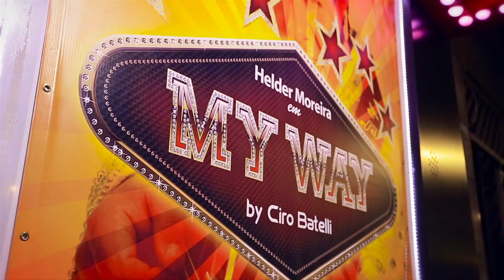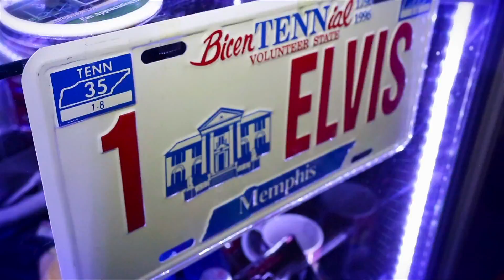ELVIS TRIBUTO - "MY WAY" by CIRO BATELLI no TERRA DA GAROA